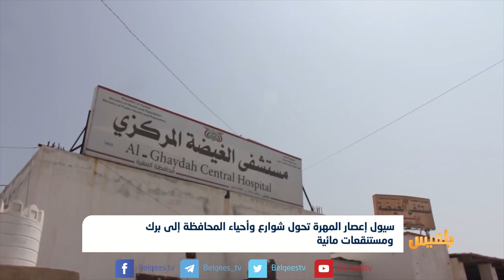سيول إعصار المهرة تحول شوارع وأحياء المحافظة إلى برك ومستنقعات مائية | تقرير: محمد اليزيدي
تسببت الأمطار التي صاحبت الإعصار المداري لبان الذي ضرب محافظة المهرة في تحويل الشوارع والأحياء إلى برك ومستنقعات مائية.
وينذر انتشار هذه المستنقعات وسط المدن والقرى الآهلة بالسكان بحدوث كارثة إنسانية، خصوصاً مع تفشي مرض الكوليرا في مناطق عدة في البلاد